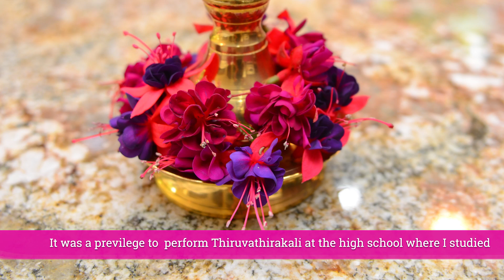Portland Oregon Onam Celebration by Marunaadan Malayalees